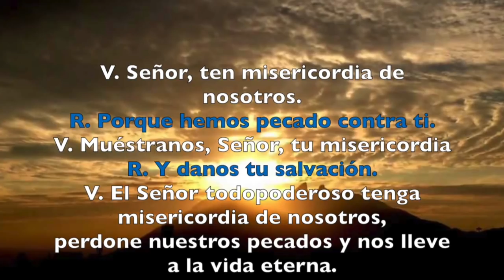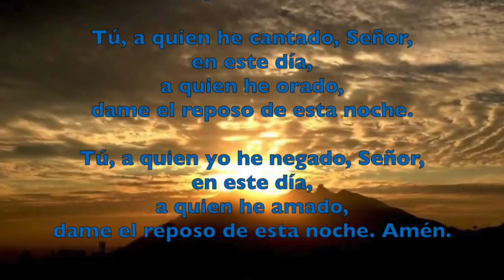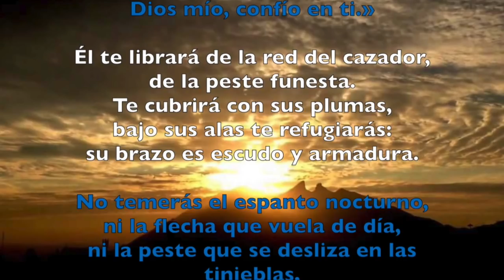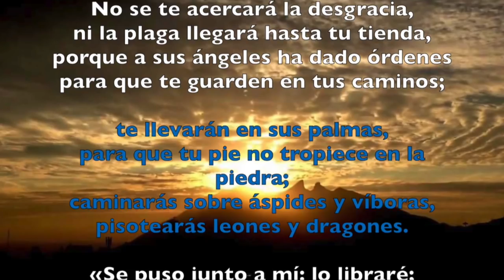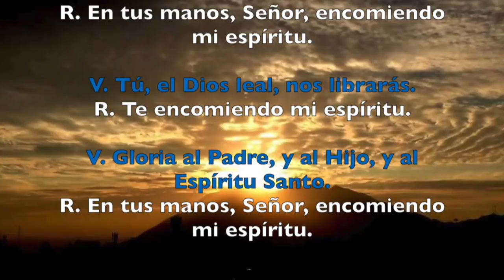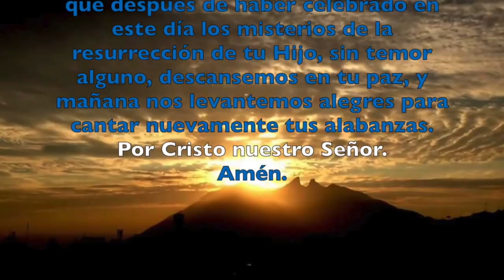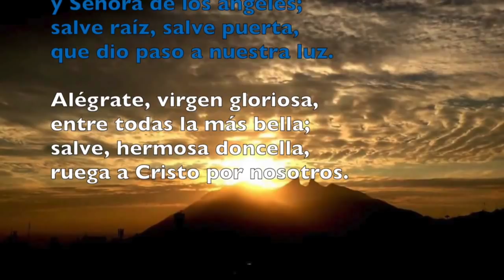Oración de la noche (Completas) , DOMINGO 25 DE MARZO 2018 | Padre Sam